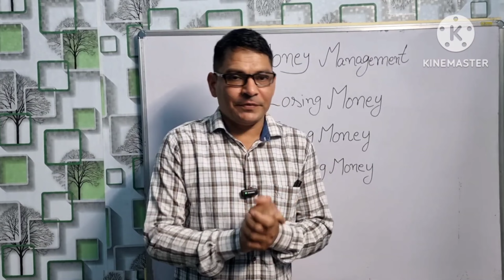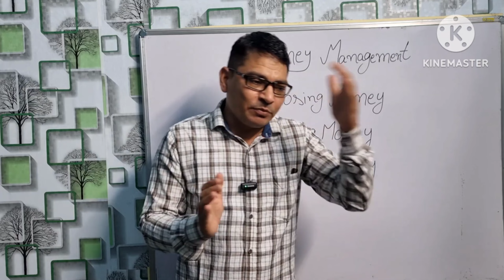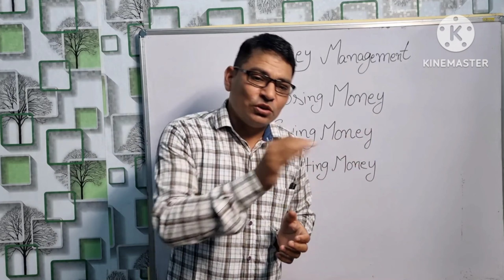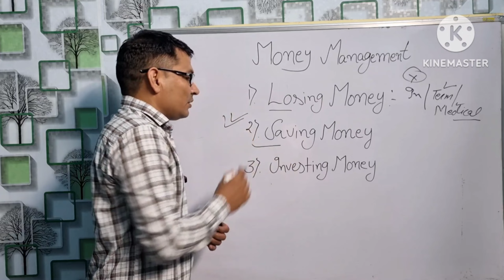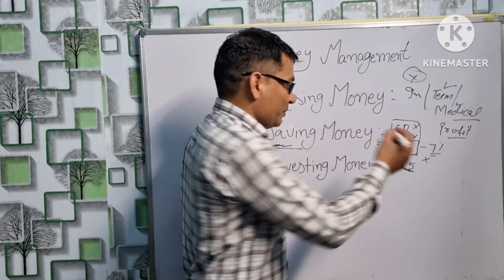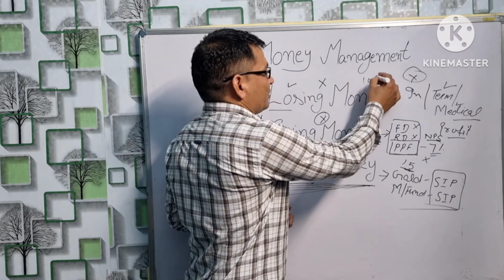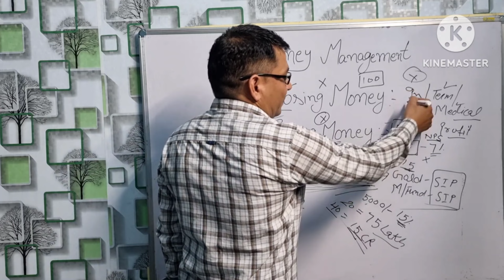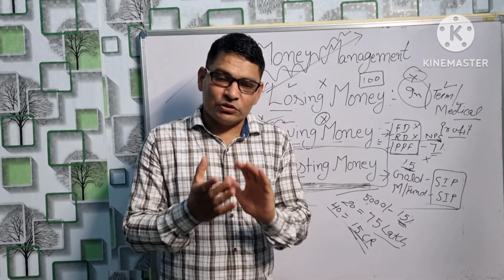3 Tips For Money Management || SIP/SWP || Mutual Fund || SBI Mutual Fund || Share Market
Money Management Tips & Tricks || SIP/SWP || Mutual Fund || SBI Mutual Fund || Share Market ||